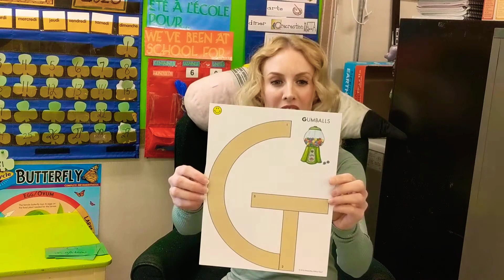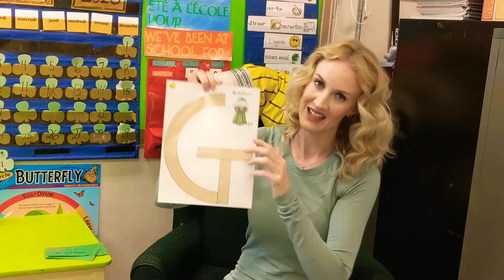La lettre G